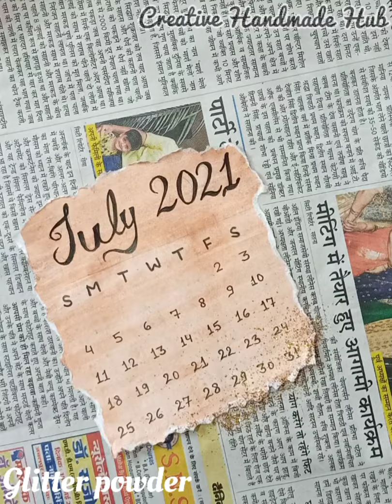Customized Couple Gift Ideas/Couple Gifting Idea/Bride Groom Design/Wedding Gift Ideas/Clay Art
Customized Couple Gift Ideas/Couple Gifting Idea/Bride Groom Design/Wedding Gift/Clay Art

We are here with our new video “CUSTOMIZED COUPLE GIFT IDEA”

MATERIAL USED:

1.Hardboard/Cardboard/Mdf Board
2.Fevicryl Mouldit/Clay
3.Acrylic Colour
4.Varnish

Hope you guyz enjoy the video🤩

stay_connected

Let us know what type of art and craft you want to see in our upcoming videos. Drop your valuable suggestions and Feedback in the comment box below💭💬🤗